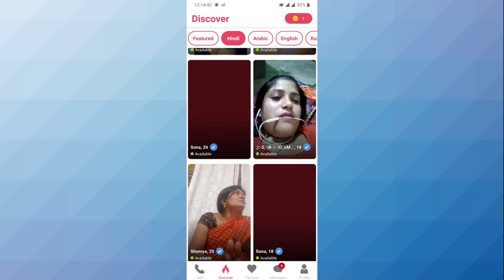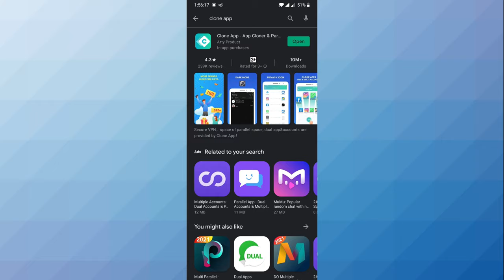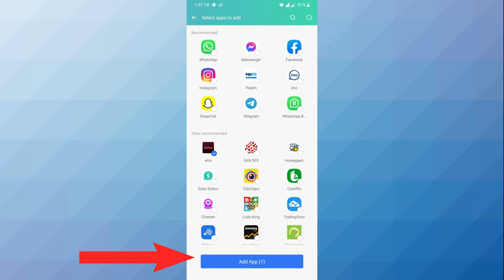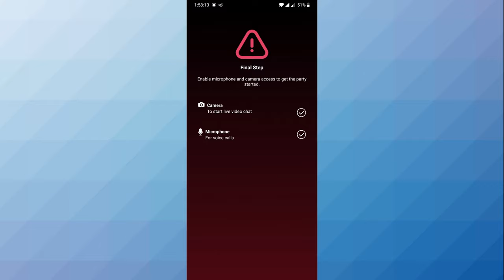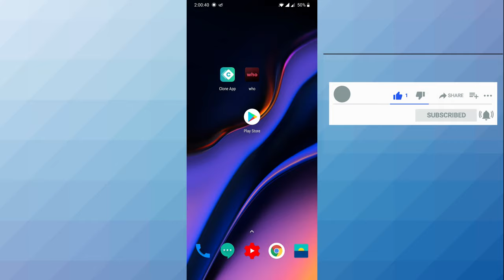Who App Video call | Unlimited coin trick? Free Video Call App Girl | 😀 Random Video Chat App 2021